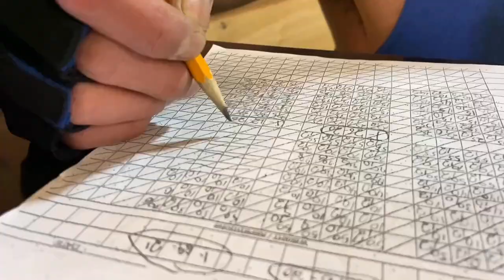MEET MY FRIEND JAMES TINY VEST!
Meet my good friend James Tiny Vest!! He is one of the most nicest and Honest people I know! Please check out his channel! I'm sure you'll learn a lot for him, because I know I did!!!

 Check out the link at the bottom for his channel!